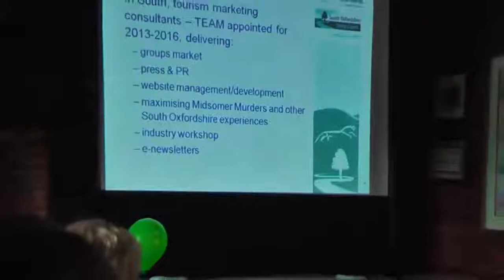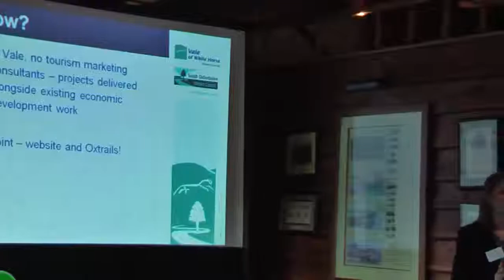Why is the Oxtrails App an integral aspect of Southern Oxfordshire's Development plans?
If you're wondering why the Oxtrails App was funded and has become an integral part of Southern Oxfordshire's economic development plans - listen up!

With Suzanne Malcolm from South and Vale Economic Development Team